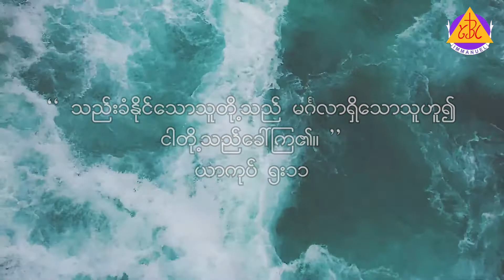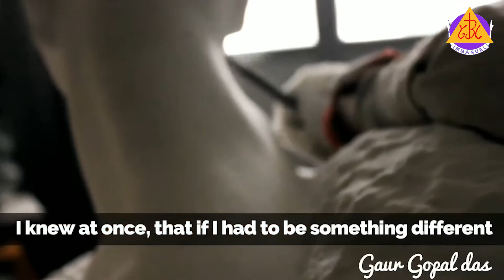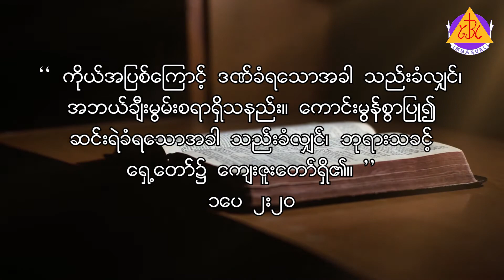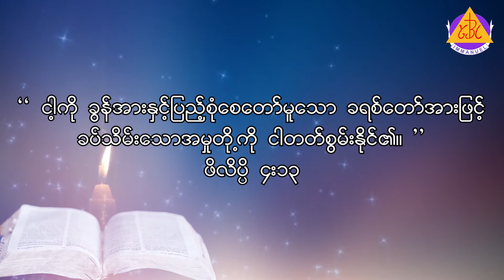"သည်းခံခြင်း၏အကျိုး" - "သည္းခံျခင္း၏အက်ိဳး" By Rev. Dr. Nang San Hlaing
ကျမ်းချက်များ (Unicode)

ရှင်ယာကုပ်ဩဝါဒစာ ၅:၁၁ က
ရှင်ယာကုပ်ဩဝါဒစာ ၁:၄
ကမ္ဘာဦးကျမ်း ၅၀:၂၀
ရှင်ပေတရုသြဝါဒစာပထမစောင် ၂:၂၀
ဖိလိပ္ပိဩဝါဒစာ ၄:၁၃

က်မ္းခ်က္မ်ား (Zawgyi)

ရွင္ယာကုပ္ဩဝါဒစာ ၅:၁၁ က
ရွင္ယာကုပ္ဩဝါဒစာ ၁:၄
ကမ႓ာဦးက်မ္း ၅၀:၂၀
ရွင္ေပတရုၾသဝါဒစာပထမေစာင္ ၂:၂၀
ဖိလိပၸိဩဝါဒစာ ၄:၁၃